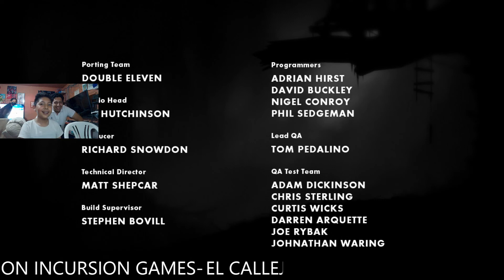LIMBO 08 FINAL 2022 08 22 17 18 09 a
VIDEO COMPLETO